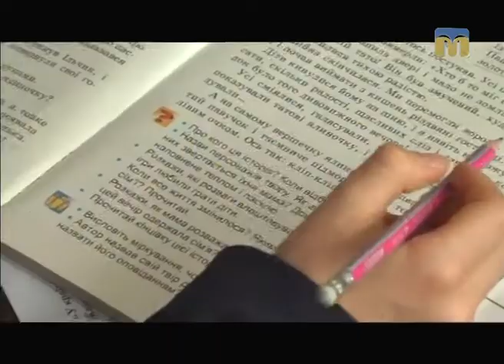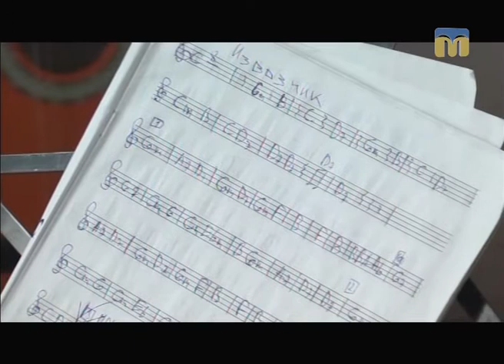Контраргумент. Академія дитячої творчості: сучасні підходи до освіти і виховання дітей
Тема ток-шоу “Контраргумент”: "Підсумки 2016 року: освіта".